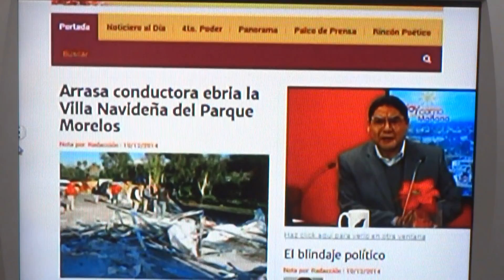LA MEDICINA EN TIJUANA, K TAL.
UN POCO DE HISTORIA DE LA MEDICINA EN TIJUANA, K TAL.